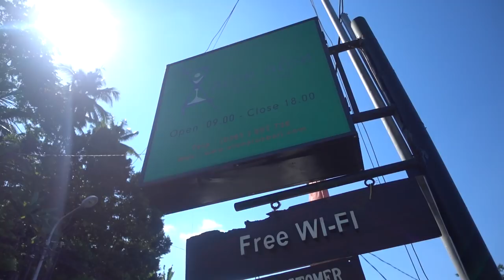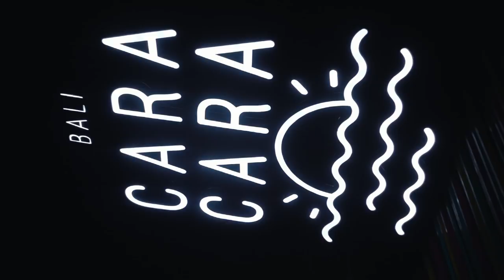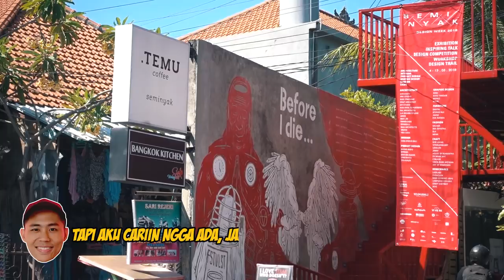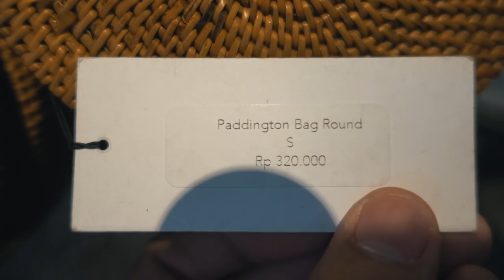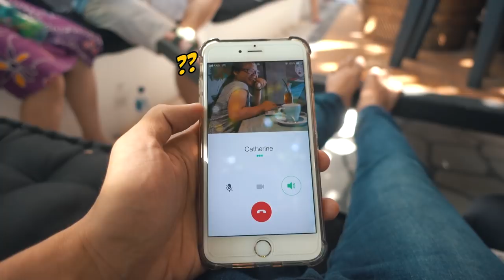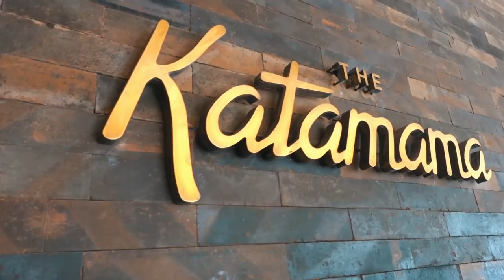YEAY!! AKHIRNYA NGGA NGE-VLOG SENDIRIAN LAGI!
Haloo Semuanya, di video kali ini adalah vlog special karena aku kedatengan temen-temen lama aku dari Surabaya. Mereka liburan di bali 4 hari 3 malam dan banyak banget destinasi yang kita kunjungin, so mau tahu keseruan kita baren-bareng?? Langsung aja tonton videonya sampai habis yaa!! ENJOY!!